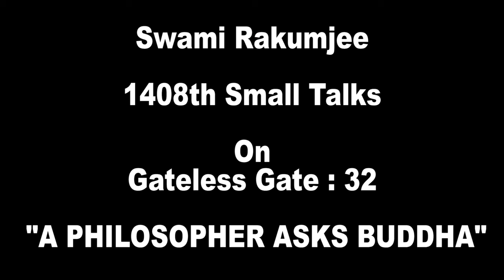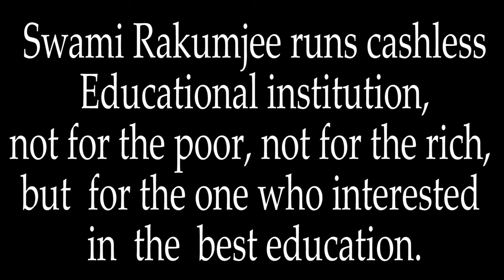Zen Story Gateless Gate : 32 - . A Philosopher Asks Buddha by Swami Rakumjee|1408